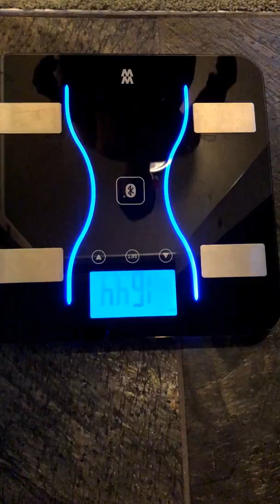Ryan Bisel - Summer Shredding (After)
Final video for summer shredding. Plant based transformation.

Thank you to everyone at Alphalete!